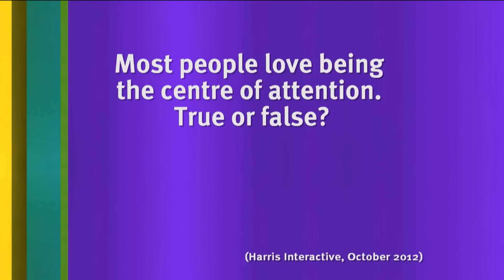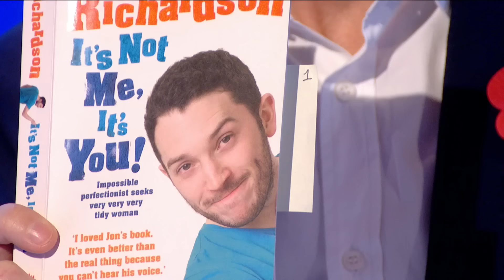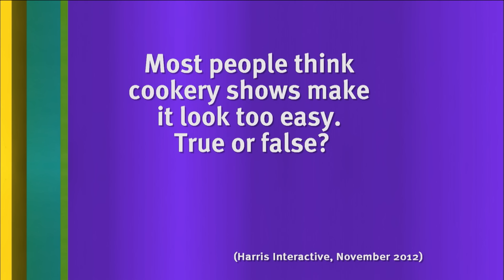Jimmy's Best Bits From Series 13 & 14 | 8 Out of 10 Cats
These are some of Jimmy's funniest moments from Season 13 and 14 of 8 Out of 10 Cats.

 statistics.